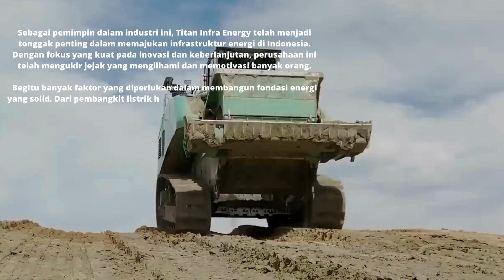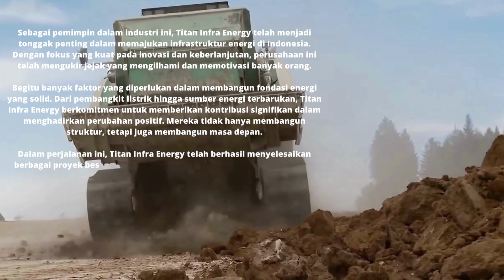Transformasi Energi Indonesia Peran Titan Infra Energy dalam Membangun Infrastruktur Energi Unggul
Memajukan Infrastruktur Energi Indonesia! 🏗️⚡ Titan Infra Energy berperan penting dalam langkah-langkah besar menuju kemajuan infrastruktur energi di Tanah Air. Ikuti perjalanan mereka dalam mewujudkan visi energi yang lebih baik.